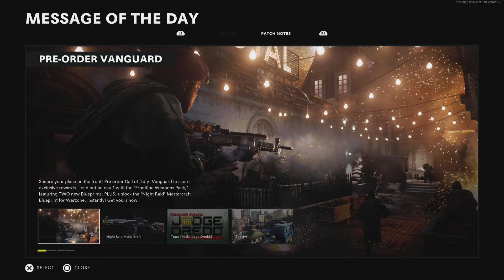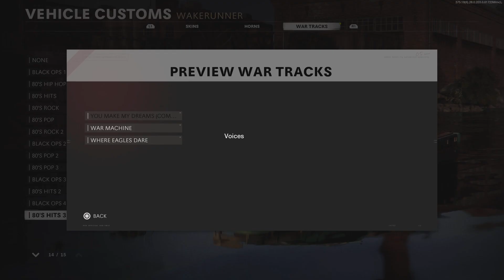Call of Duty: Black Ops Cold War_20210924003040